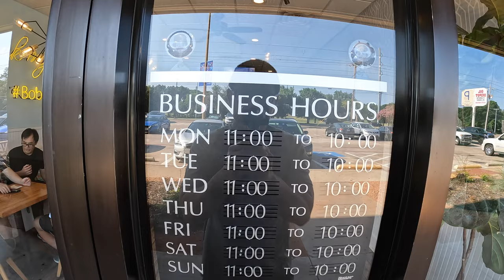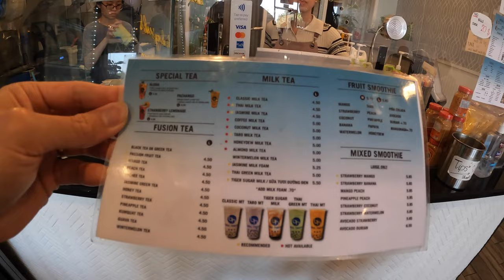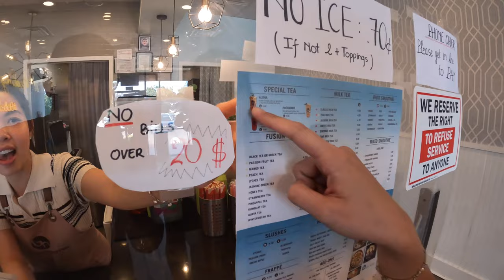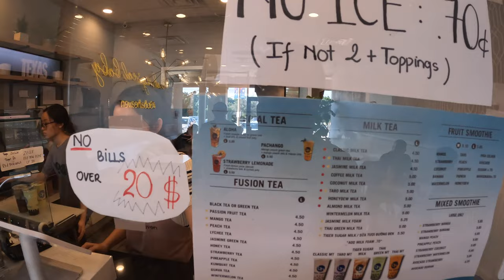Cô Chủ Trẻ Thành Công Với Tiệm Trà Sữa Và Đồ Ăn Vặt Rất Đông Khách Ở Mỹ || KC Cuộc Sống Mỹ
Tiệm trà sữa này của cô chủ còn rất trẻ đã làm chủ gần 10 năm, trà sữa và đồ ăn vặt rất ngon, giá cả bình dân nếu mọi người ở Dallas, TX thì tới ủng hộ em Tuyết nha.
Facebook: KC Cuộc Sống Mỹ
Boba Heaven Milk Tea
Address: 3112 N Jupiter Rd, Ste 311, Garland, TX, United States, Texas
Open from Monday to Sunday, from 11am to 10pm